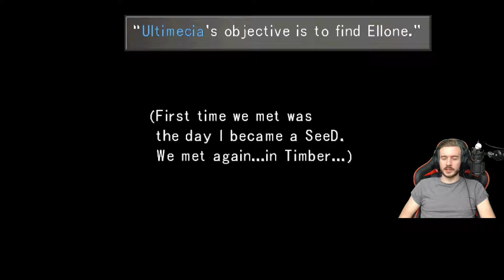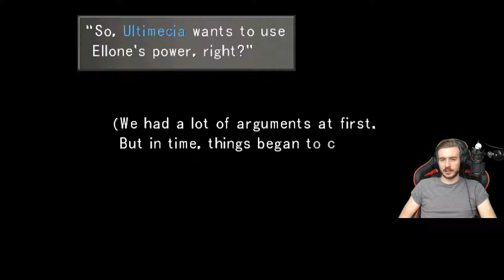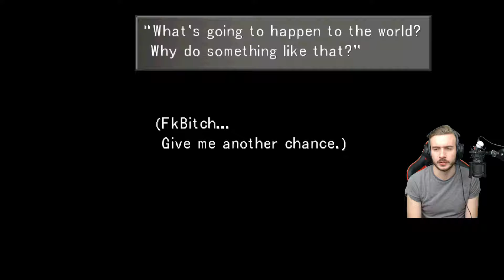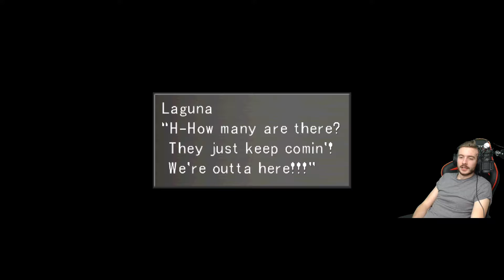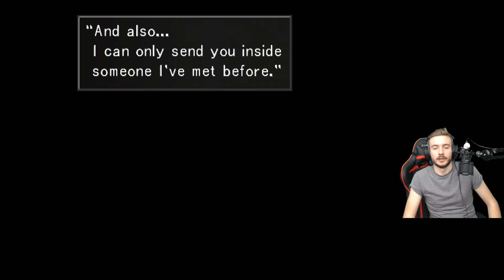[PC] Final Fantasy VIII - Blind #19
About the game:
Final Fantasy VIII is a role-playing video game developed and published by Square for the PlayStation console. Released in 1999, it is the eighth main installment in the Final Fantasy series. Set on an unnamed fantasy world with science fiction elements, the game follows a group of young mercenaries, led by Squall Leonhart, as they are drawn into a conflict sparked by Ultimecia, a sorceress from the future who wishes to compress time. During the quest to defeat Ultimecia, Squall struggles with his role as leader and develops a romance with one of his comrades, Rinoa Heartilly.